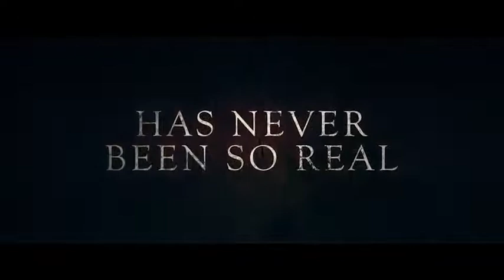CONFESSION (2022) # Trailer - Thriller Movie (Colm Meaney, Stephen Moyer, Clare-Hope Ashitey)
CONFESSION (2022) # Trailer - Thriller Movie (Colm Meaney, Stephen Moyer, Clare-Hope Ashitey, Kris Johnson, Sadie Jean Shirley)

Plot :
One church, one priest, a wounded man and his loaded gun. An intense thriller played out in real time during one night where a vengeful confession must take place.